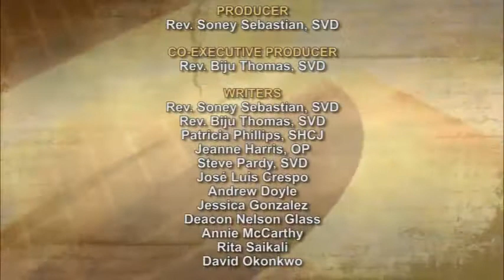iGod Today with Br. Steve Pardy, SVD; Today's topic: It all comes down to faith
When Jesus entered Capernaum, a centurion approached him and appealed to him, saying, “Lord, my servant is lying at home paralyzed, suffering dreadfully.” He said to him, “I will come and cure him.”